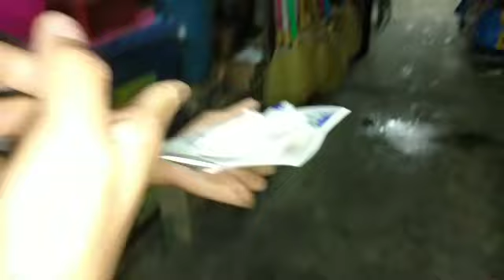MANYAKIS SA DANTEL BARATILYO (RJ ALCARIOTO)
REINIER JOSHUA CANDELARIA ALCARIOTO